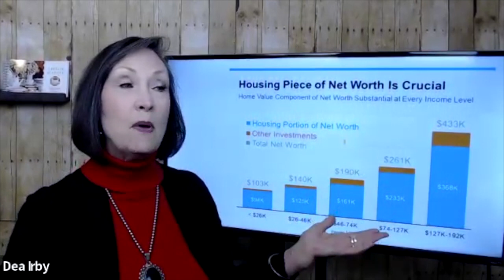Real Estate Market Update, February 2023, Durham NC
Thinking of making a real estate move?

⁣⁣Dea Irby has you covered with insider knowledge of the realestatemarket. Tune in for all the latest updates to make an informed decision. You'll be joining a long line of successful homeowners and investors that have tapped into Dea Irby's amazing insights. Don't miss out on your chance to take advantage of the current market climate – learn everything you need to know about real estate right here!